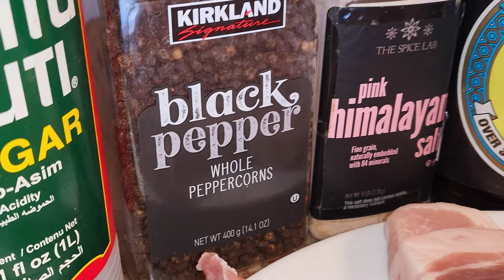Cooking Pork Adobo Quick & Easy | 60 Seconds or Less